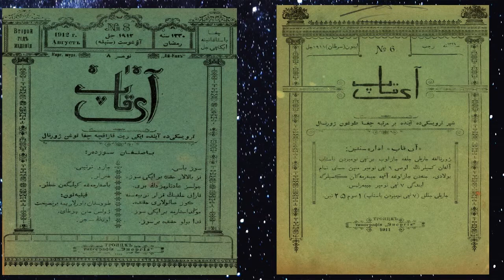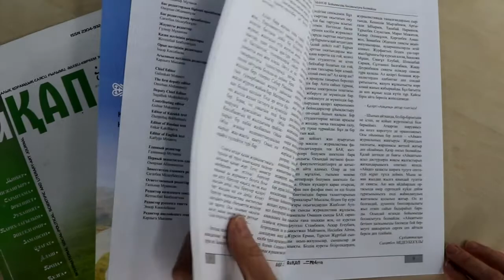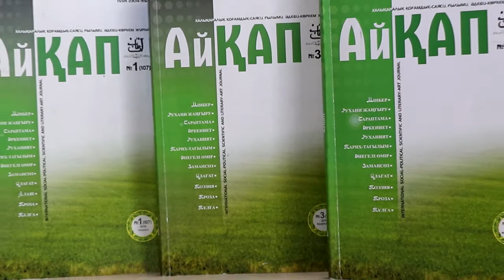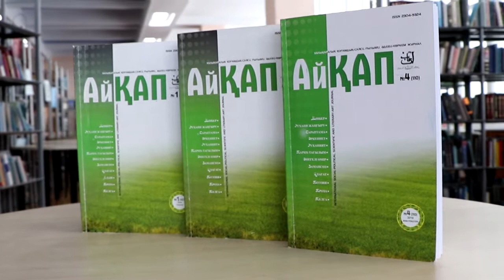"Глас земли - глас народа": 110 лет журналу "Айкап"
«Айкап» — казахский общественно-политический и литературно-критический журнал. Издавался с января 1911 по август 1915. Основателем и редактором журнала был публицист и писатель-демократ М. Сералин.
В нём выступали писатели С. Торайгыров, С. Донентаев, С. Сейфуллин, Б. Майлин, Т. Жомартбаев и др.
Журнал защищал интересы казахской бедноты, призывал народ к просвещению, прогрессу. Сыграл большую роль в становлении казахской прозы, драматургии, литературной критики, а также литературного языка